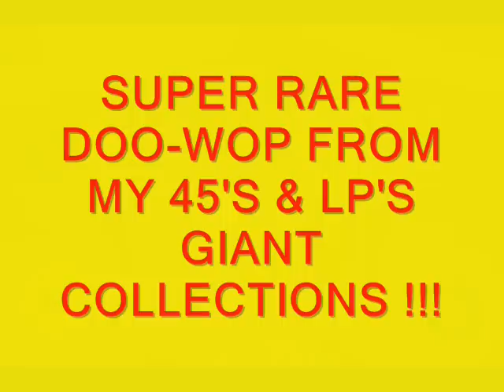KING & THE SHARPETTES HOW DO I STAND TODAYALDO 503